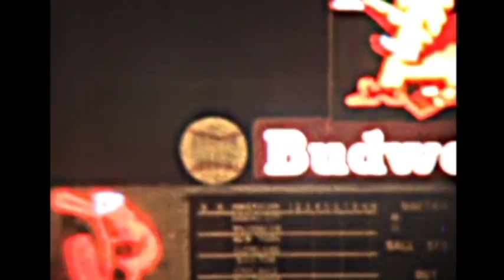KSHE and Our CIty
1970s KSHE-95 radio station ID created by Bob Burch. Vintage amateur film of everything from The Arch filmed from a boat on the Mississippi in 1968 to Stan Musial at batting practice at his final game in 1963. Thanks to Bob Burch for creating the station ID along with Ron Stevens and Joy Grdnik for the KSHE footage and Kenneth Hawkins for the audio.